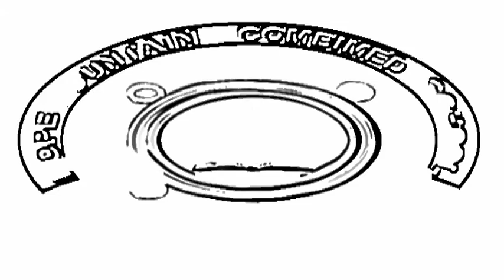HOPE FOUNTAIN Photo Slide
Our Grade R's 2013 / Theme / Here We Come & Here We Go.